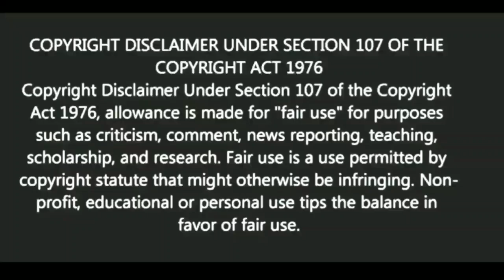অন্যকে ঠকিয়ে কতটা আনন্দ পাওয়া যায়?|Motivational video | স্বস্তিবার্তা#1840